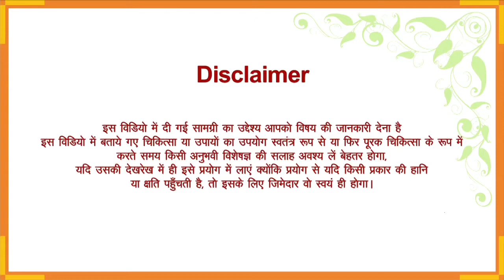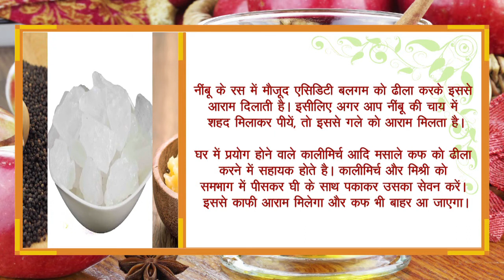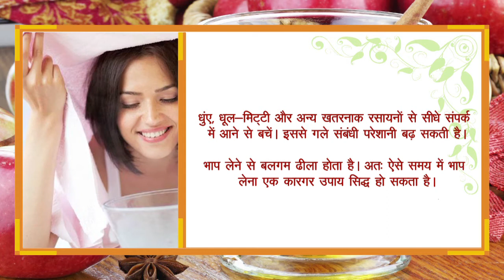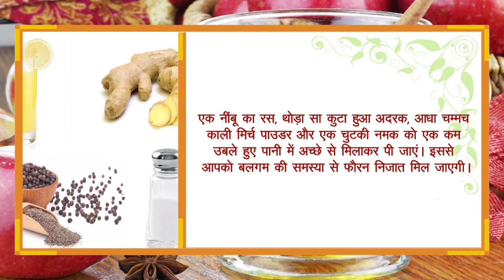बलगम से छुटकारा पाने के १० आसान उपाय | Home Remedies For Cough | घर का वैद्य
बलगम से छुटकारा पाने के १० आसान उपाय, Home Remedies For Cough: गले में जबरदस्त जकड़न, खांसी, छाती में भारीपन, सांस लेने में तकलीफ, लगातार छीकें, नाक बहना और बुखार-ये सारे लक्षण बलगम जमा होने के हो सकते हैं। बलगम बहुत ज्यादा खतरनाक नहीं होता, परंतु लंबे समय तक ऐसी स्थिति में रहने से श्वास संबंधी समस्याएं हो सकती हैं। बलगम जमा होने के बहुत सारे कारण हैं, जैसे बहुत ज्यादा स्मोकिंग, किसी धूल भरे स्थान पर रहना, बहुत ज्यादा ठंडे या गर्म पदार्थों का सेवन तथा मौसम के अनुकूल वस्त्र आदि न पहनना। ऐसी समस्या होने पर हम परेशान हो जाते हैं। लेकिन परेशान होने की आवश्यकता नहीं है। कुछ घरेलू उपाय से आप इस समस्या से निजात पा सकते हैं। तो आइए आपको बताते हैं इस समस्या से निपटने के घरेलू उपाय।

हमारे इस विडियो को देखने के लिए धन्यवाद्। ताकि ऐसी ही लेटेस्ट जानकारियां आप तक पहुँचती रहें।